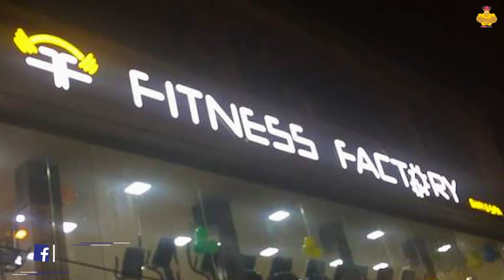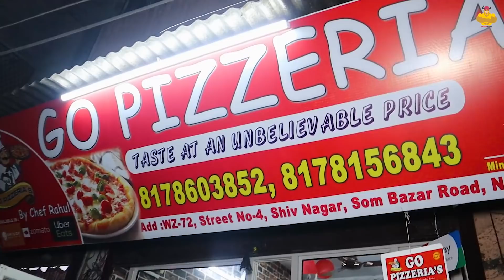Rs. 199/- Unlimited Cheesy Pizza by 5Star Hotel Chef | Bhooka Saand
Go Pizzeria's
Shop 5, Street 4, WZ-72, Shiv Nagar Market, Jail Road, New Delhi
Google map location (Budhiraja Store)

Pujneet Singh is the owner of this food channel Bhooka Saand. Pujneet by profession is a techie and working as IT Head in a US firm in New Delhi. Monday to Friday he devote his time to his well-established IT job and on Weekends he works for his YouTube Channel.